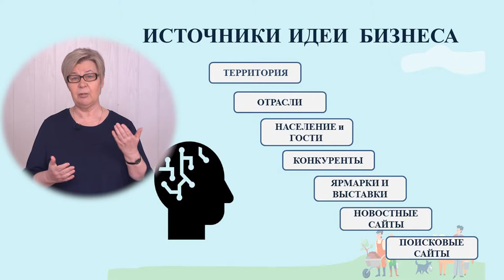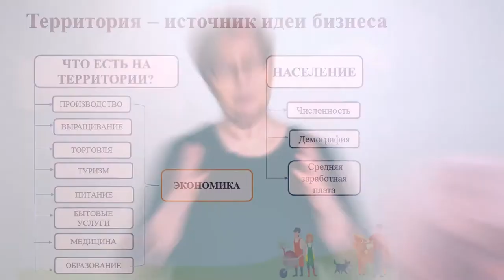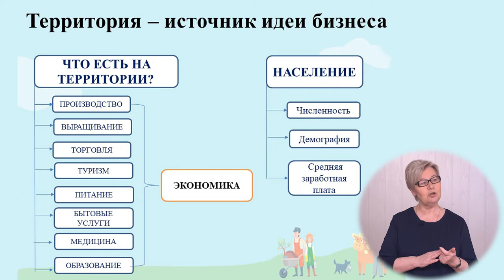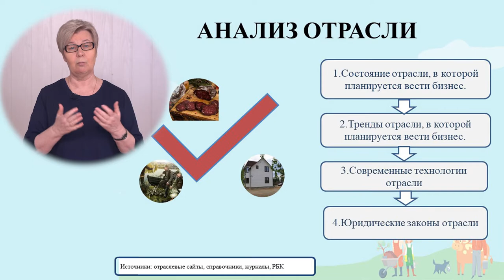Как найти идею своего бизнеса и не ошибиться: Наталья Мчедлидзе.